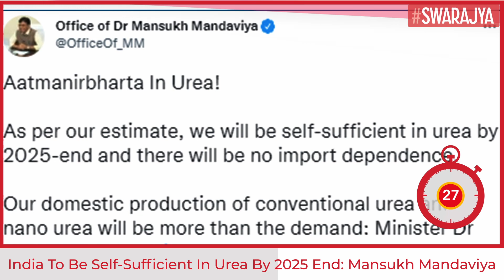India To Be Self-Sufficient In Urea By 2025 End: Centre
Union minister for chemicals and fertilisers Mansukh Mandaviya said that India may not need to import urea after 2025. This is because domestic production of conventional urea and nano liquid urea supplies may be sufficient to meet the country’s demand.

Mandaviya said that by FY25, around 440 million bottles of 500 ml urea will be produced. The government will save foreign exchange of about Rs 40,000 crore per annum due to a reduction in imports.

Domestically produced nano urea, whose patent is held by the fertiliser cooperative IFFCO, will replace approximately 20 million tonnes of conventional urea.

One bottle of Nano urea is equivalent to one bag of urea. Its application can effectively lead to a reduction in soil, water and air pollution. It will also lead to an increase in income of farmers on account of reduction in input cost and higher crop yield.